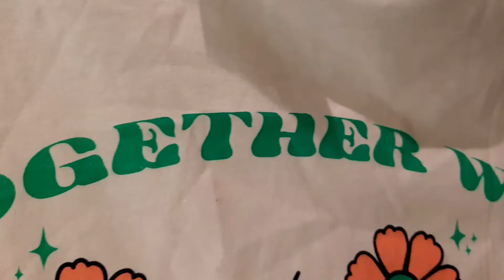The most challenging day in fitting room Hello MJ channel.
The most challenging day in fitting room Hello MJ channel.I shop and try some summer outfit in a shopping mall fitting room, this is a very challenging that I've never try before.